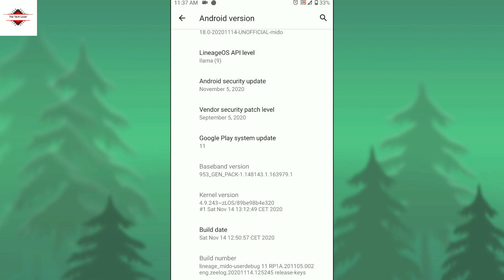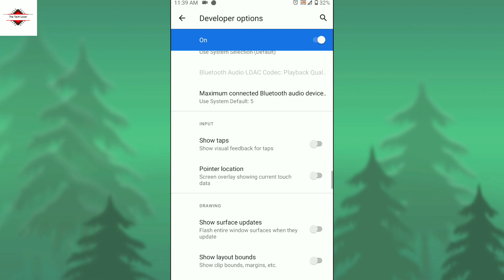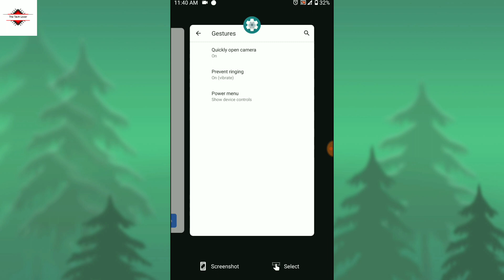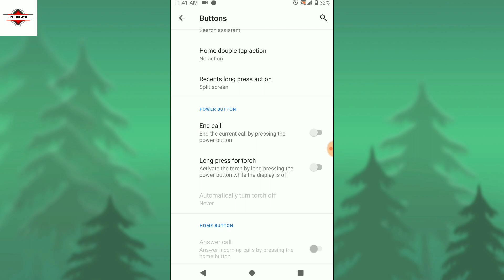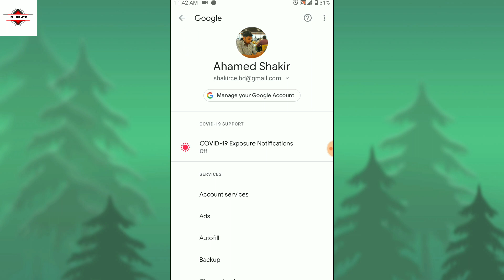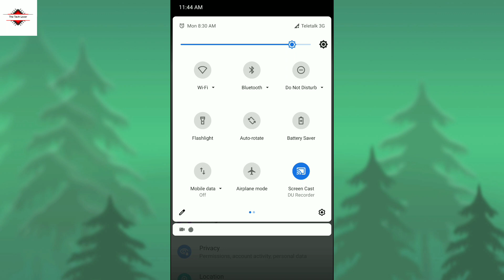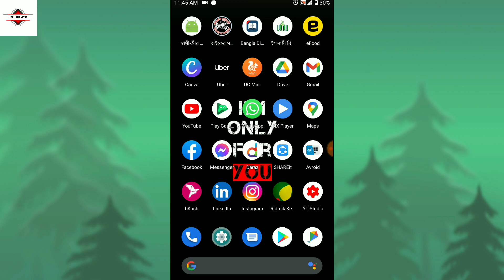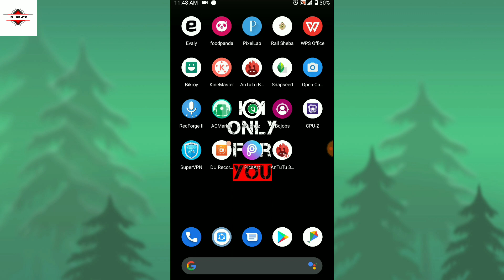Lineage OS 18.0 Android 11 Legendary Custom Rom Ever for Mido||Redmi Note 4 Review.